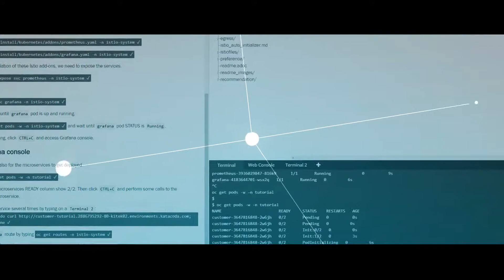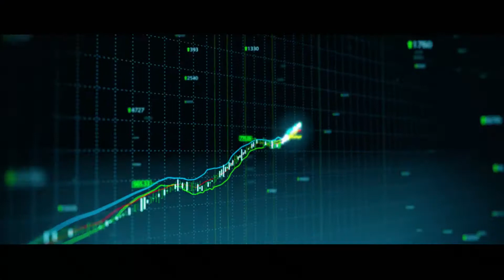Intel | Data Centric